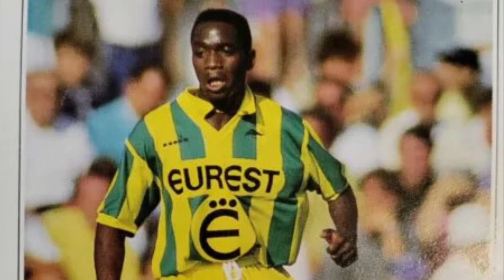Claude Makélélé career in photos